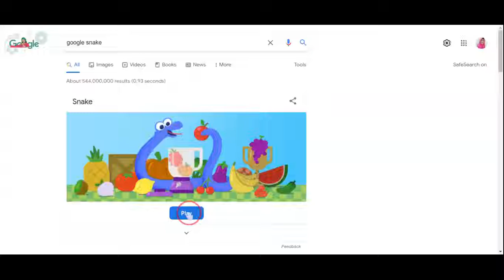Playing Google Snake